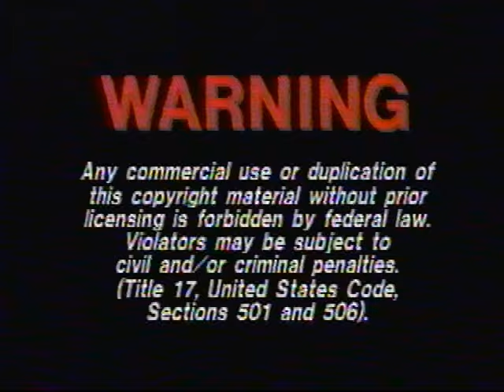Opening to Millennium 1991 VHS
The opening to Millenium 1991 VHS, with the Warning screen, Avid Home Entertainment logo, 1981 20th Century Fox logo and Gladden Entertainment logo.